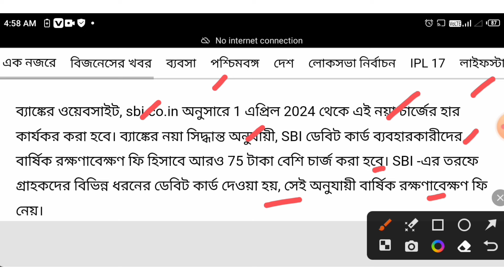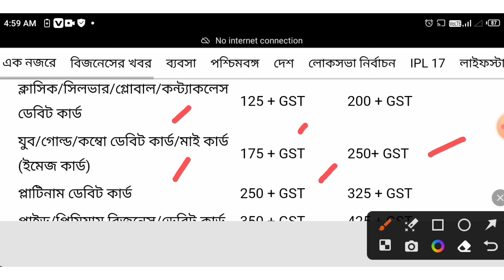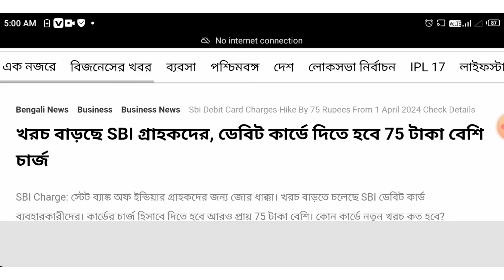স্টেট ব্যাঙ্কের নতুন নিয়ম সবার একাউন্ট থেকে টাকা কাটবে || State Bank of India new update || SBI